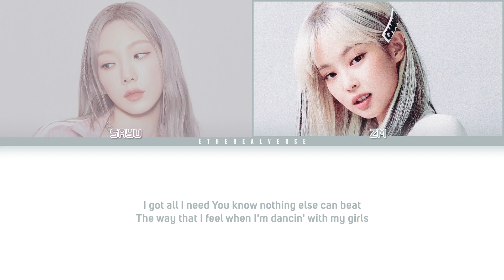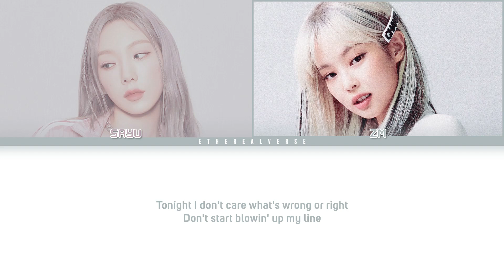[My Girl Group] S&Z 'Perfect Night' | Original: LE SSERAFIM (2 Members)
S&Z 1st Digital Single 'Perfect Night'

Hello! I make my girl group videos, inspired by your girl group videos, but with fictional characters.
In this video, my girl group has 2 members. You can pretend it's your girl group (2 members) and talk about it in the comments!
This time, I chose the song 'Perfect Night' by LE SSERAFIM. I made the video in color coded lyrics in english.
You can help me choose songs for my girl group in the comments!